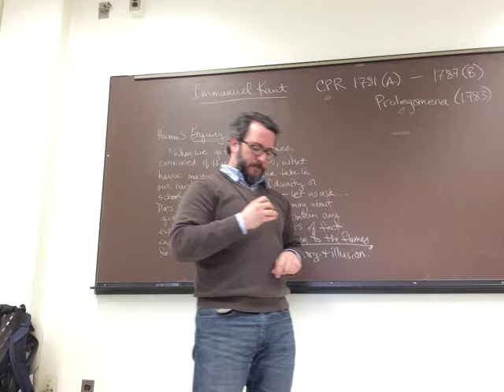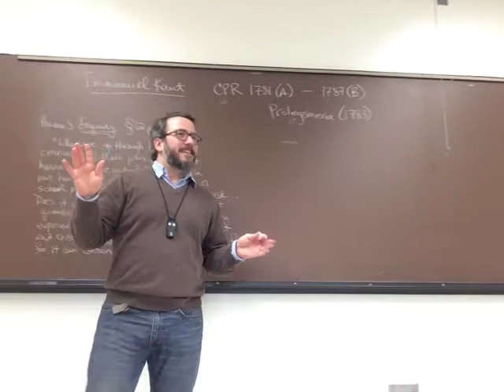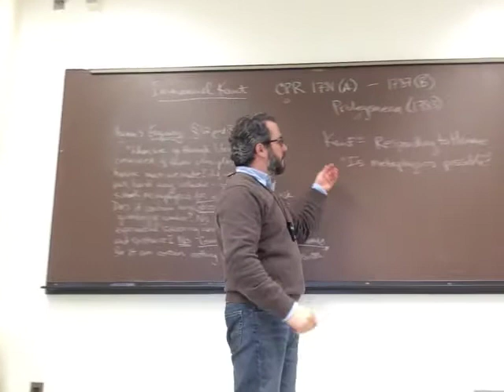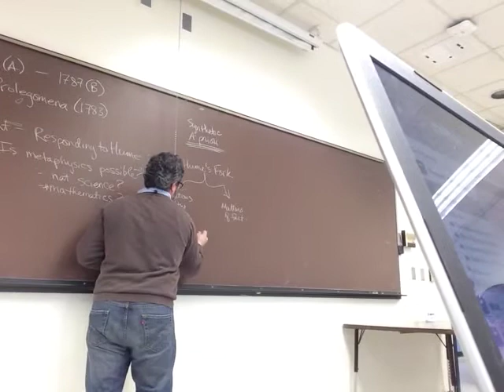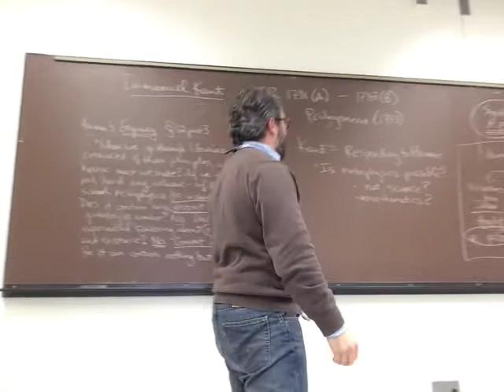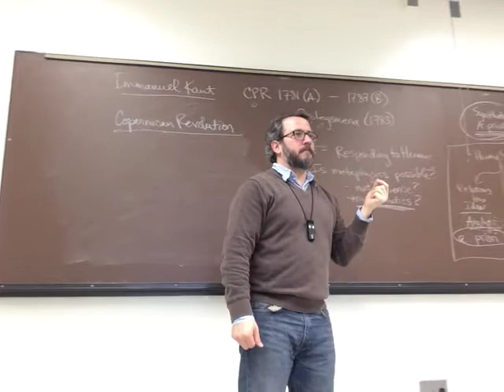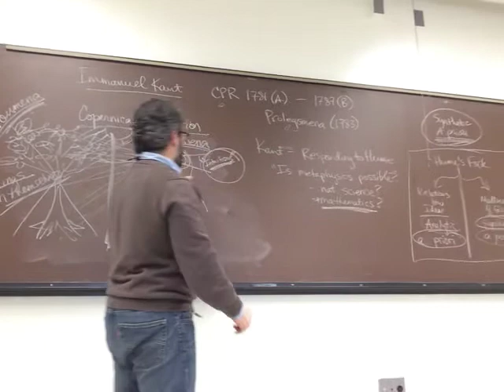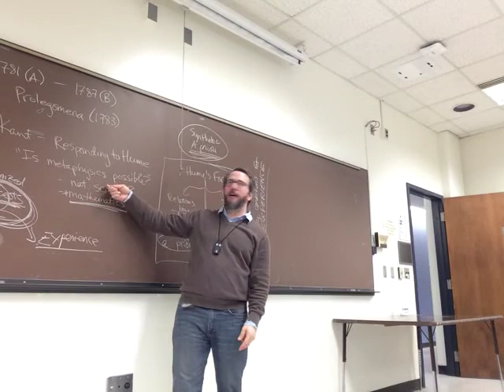Kant - Prolegomena Introduction/Overview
A quick overview of Kant's project in his Prolegomena to Any Future Metaphysic and Critique of Pure Reason before we delve into the gritty details.